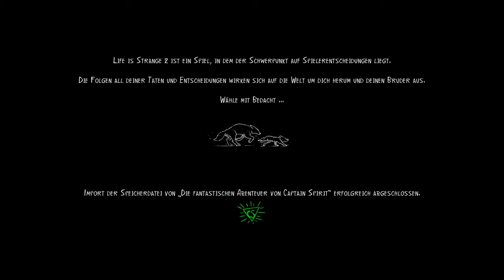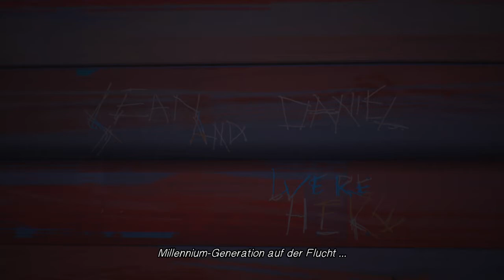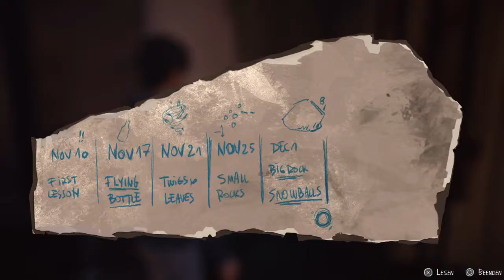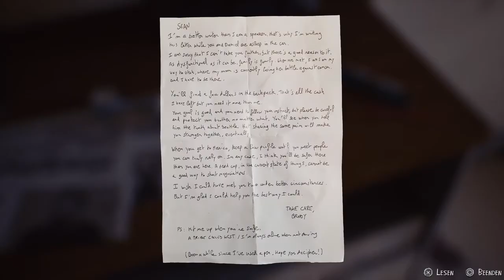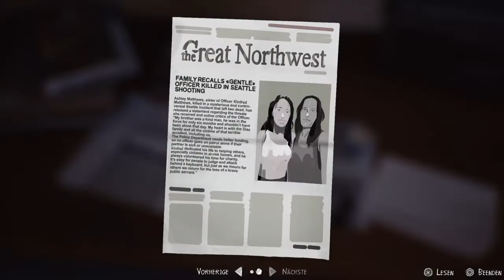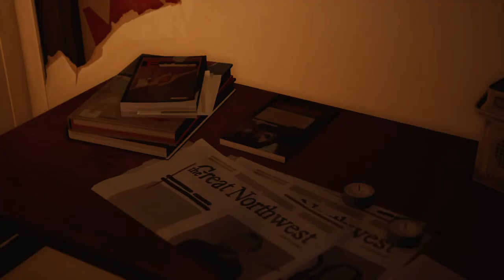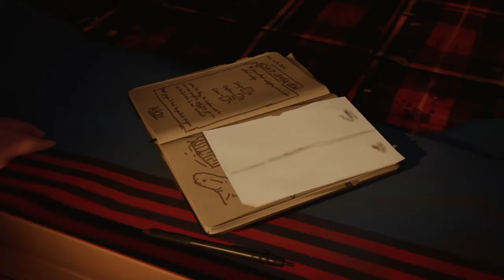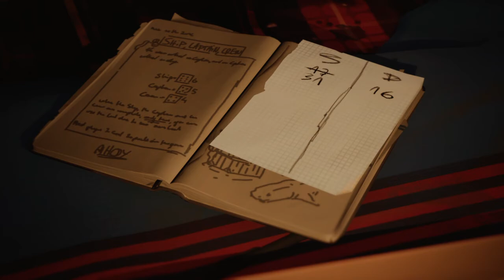Let's Play Life is Strange 2 [Deutsch] PS4 |#07 Wollfsbrüder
Life Is Strange 2 ist ein in fünf Episoden unterteiltes 3D-Adventure des französischen Entwicklers
Dontnod Entertainment, dessen erste Episode am 26. September 2018 vom
 japanischen Publisher Square Enix für Windows-PCs und verschiedene Konsolen veröffentlicht wurde